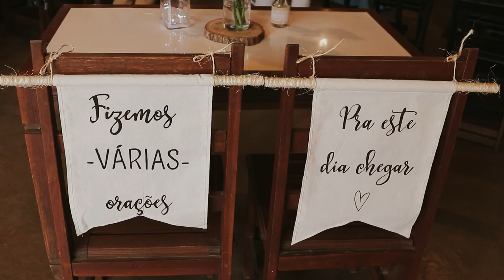Patricia e Fagner - Trailer